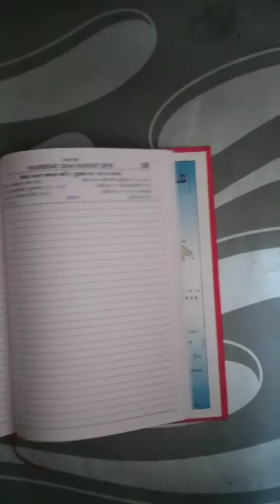HomeMade BookMark | DIY Bookmark | Creative | Goldy Crafts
Things Required to make Bookmark -
1. White Paper - 1 A4 Size
2. Scissor
3. Sketch Pen Colourful / Marker Pen Colourful